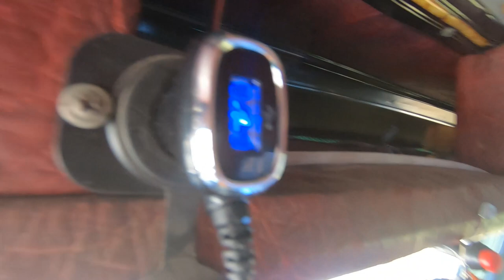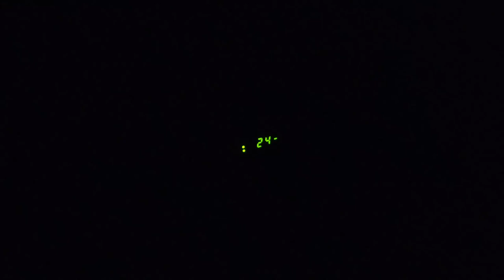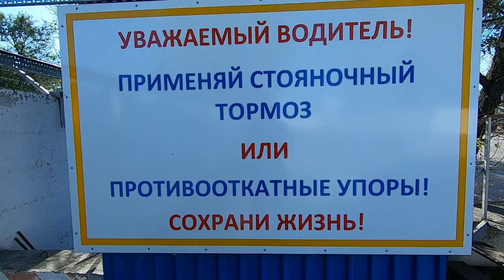БудниКамазиста 4 суток в очереди заболел в подарок..